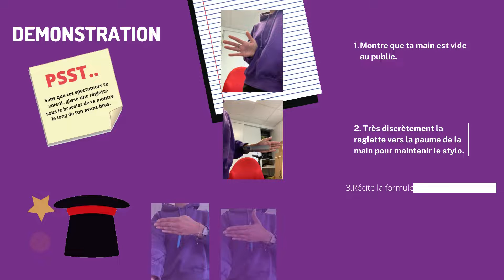LE STYLO MAGIQUE